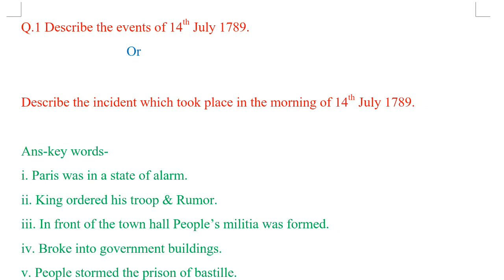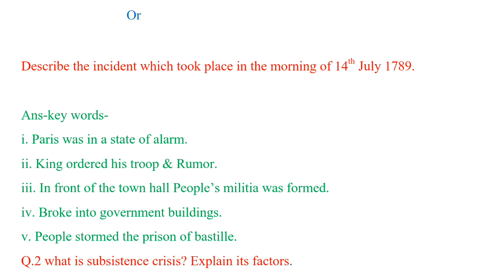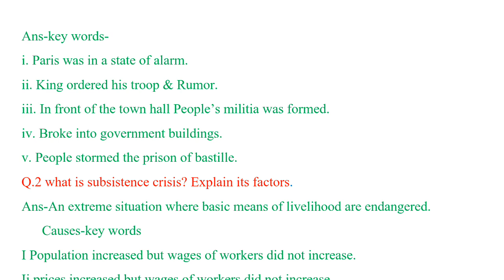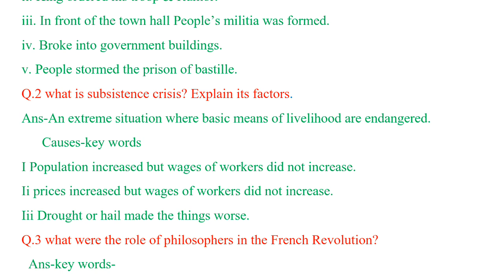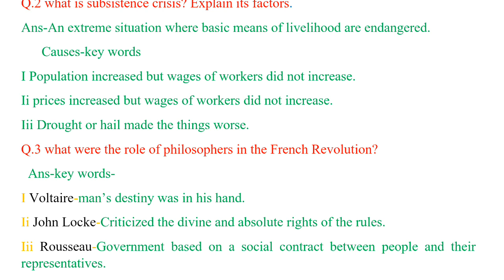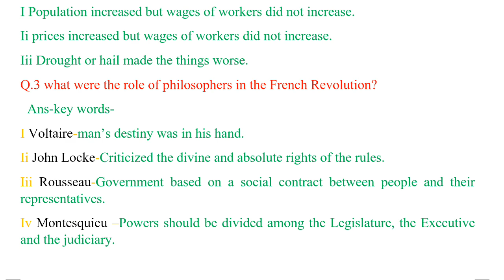Trick to remember long answers in A few minutes.